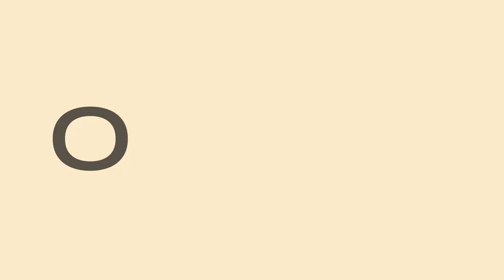(FREE) "Fire Starter Pack" | Hip-Hop Sample Pack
Unleash your musical potential with Collab Gem's free Fire Starter Pack, a rhythmic haven inspired by the likes of J. Cole, Joey Bada$$, Mac Miller, and more.